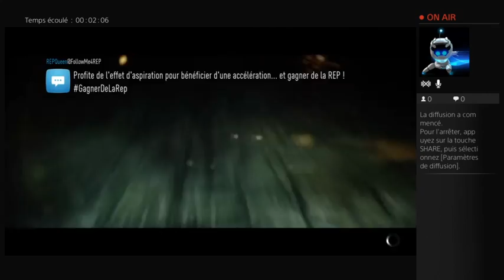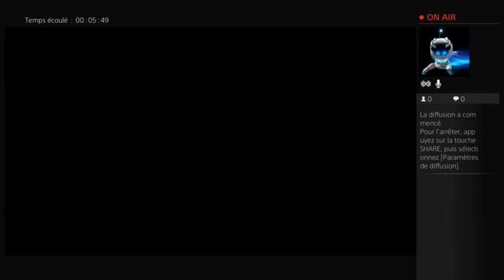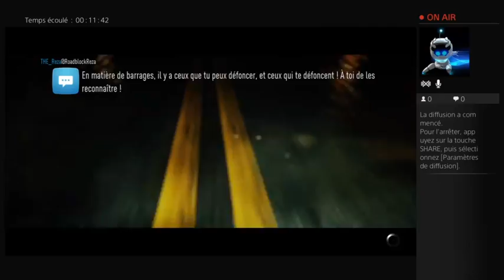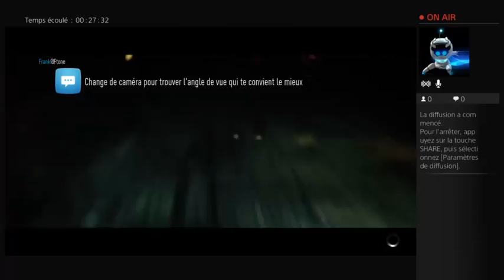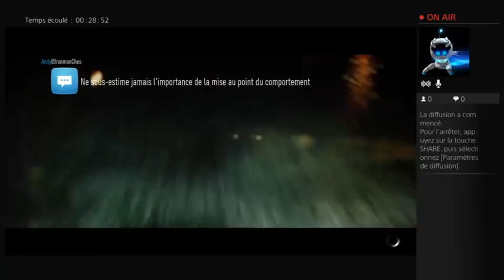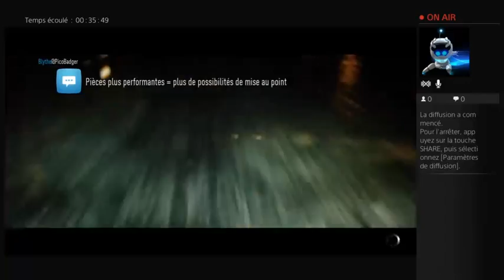Diffusion PS4 en direct de ROHFF-DU-68